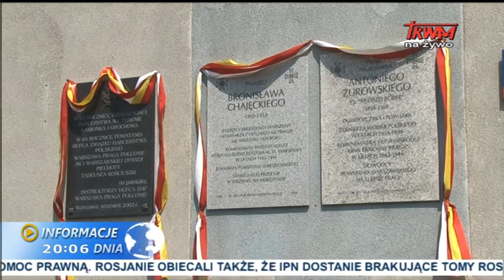Informacje dnia: 31.07.2014 [20:00]